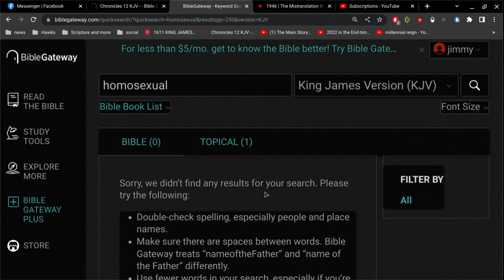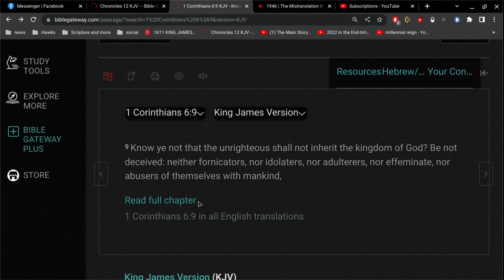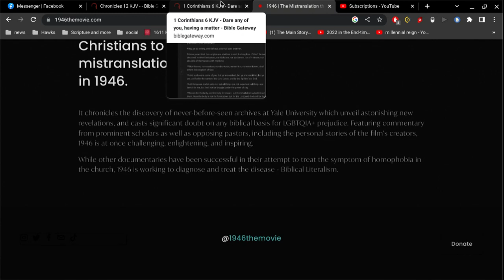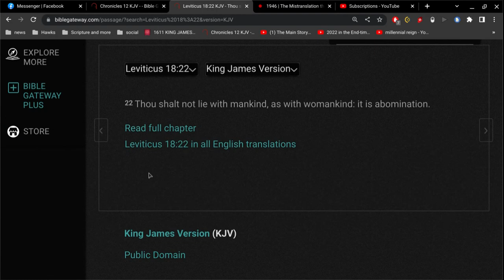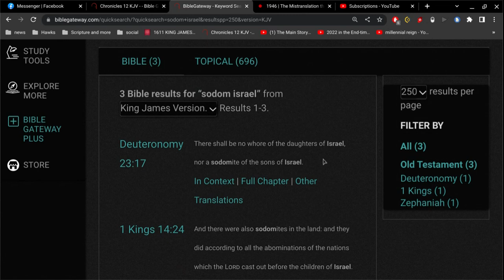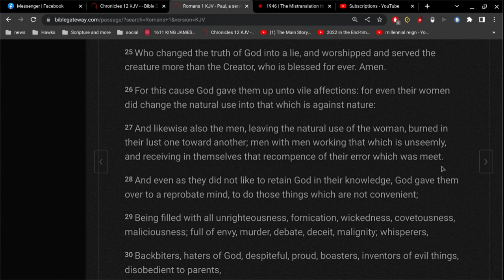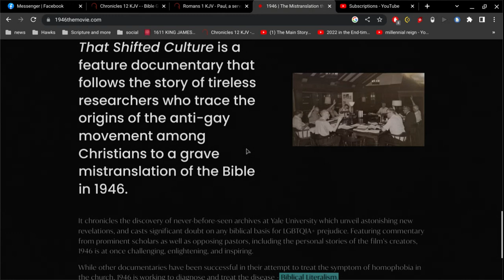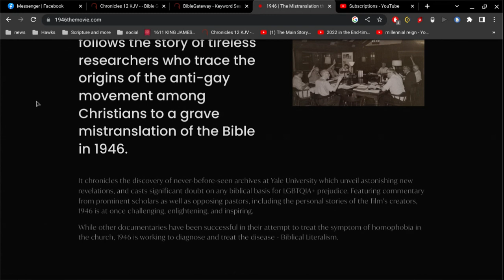1946 The Movie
"While other documentaries have been successful in their attempt to treat the symptom of homophobia in the church, 1946 is working to diagnose and treat the disease - Biblical Literalism."